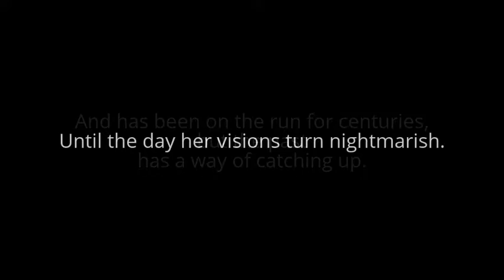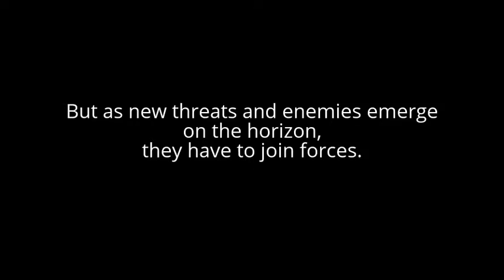Scattered Ashes by Annie Anderson Review